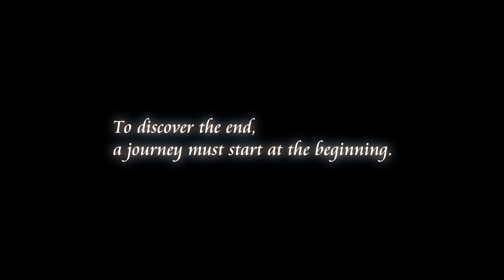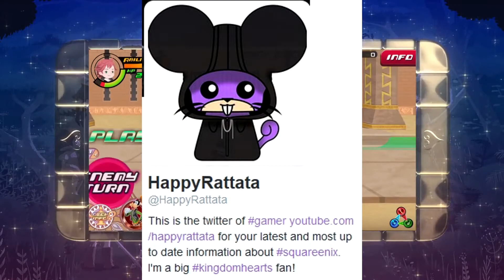Kingdom Hearts Unchained X Proud Mode?!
Kingdom Hearts unchained x getting an update soon, it will contain proud mode! and other things!